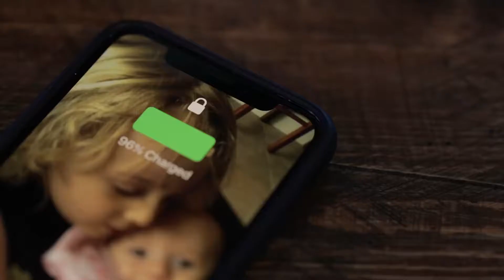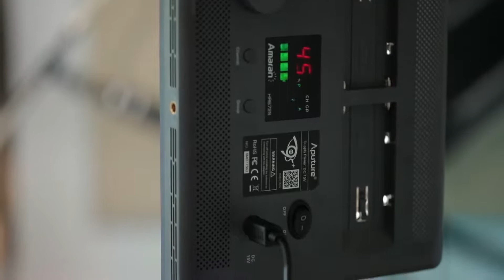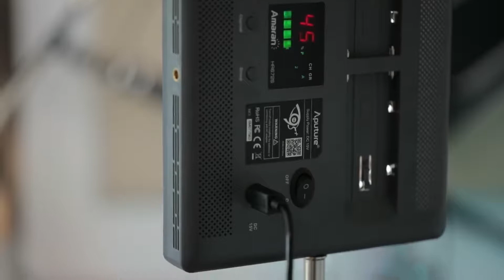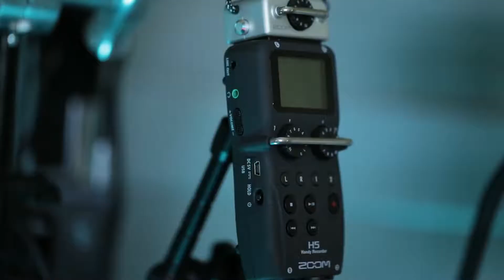Room Tour | Office Tour 1